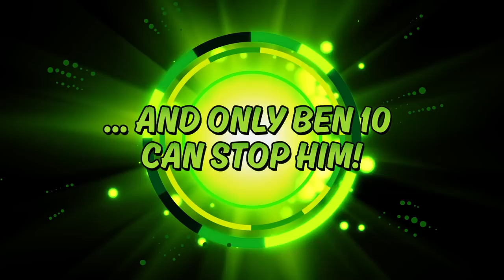trailer Ben 10 Power trip